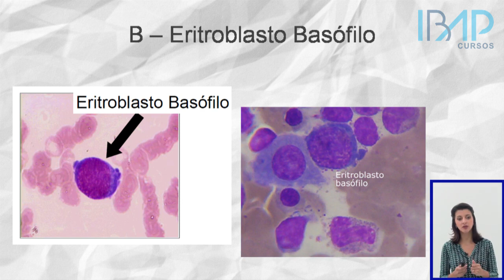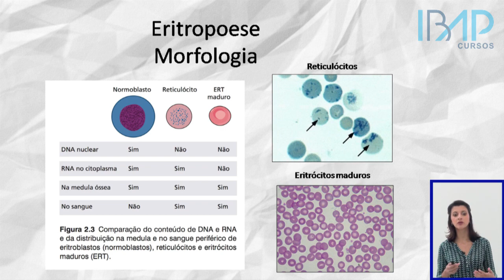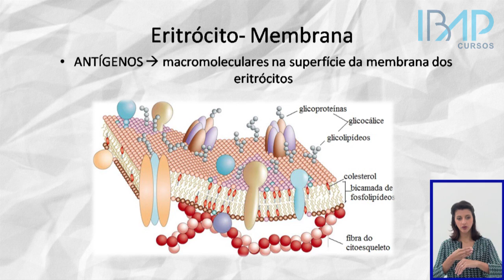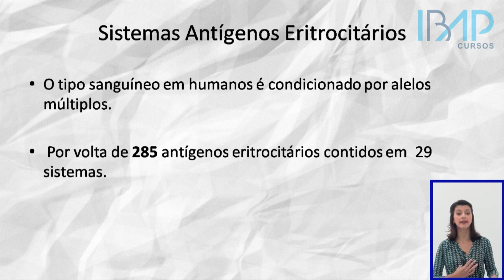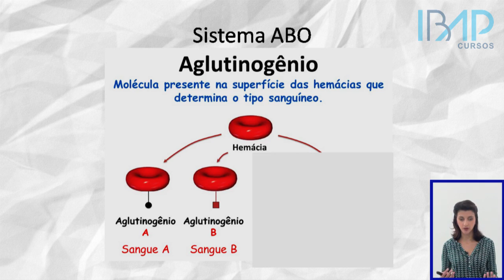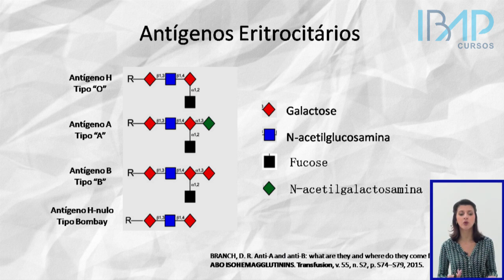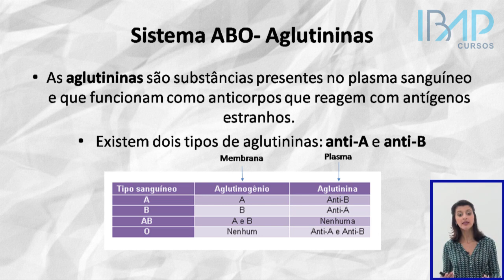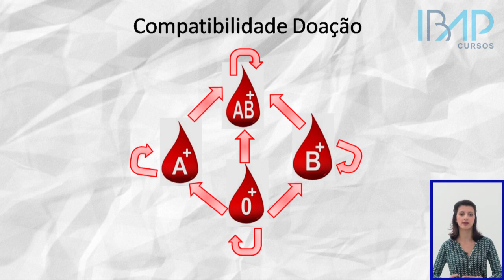4) Curso de Hemoterapia e Banco de Sangue - IBAP Cursos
- Clique no link para ter acesso ao Curso de Hemoterapia e Banco de Sangue do IBAP Cursos. Curso completo com todas as videoaulas + materiais complementares + simulado online + certificado digital (60 horas).

DETALHES DO CURSO DE HEMOTERAPIA E BANCO DE SANGUE
O Curso de hemoterapia e banco de sangue tem como eixo central uma prática onde se utiliza o sangue e os seus componentes na forma de terapia em diversas situações nas quais a reposição dos componentes sanguíneos se faz necessária. A hemoterapia vem sendo empregada desde os primórdios da medicina sendo fundamental para salvar vidas. Os avanços na ciência, nessa área, proporcionaram um desenvolvimento da hemoterapia no mundo, promovendo a melhora da qualidade de vida de pacientes e salvando vidas. O profissional da saúde atuante nessa área desempenha um papel essencial e dinâmico, devendo executar um serviço de excelência, garantindo a segurança e a qualidade para os pacientes que fazem uso do sangue proveniente de doações.

OBJETIVO
Mostrar como é a rotina de funcionamento de um Banco de Sangue, detalhando desde a coleta até os processos laboratoriais necessários para assegurar a qualidade e obtenção dos hemocomponentes provenientes de doações.

PÚBLICO ALVO
Estudantes de graduação e profissionais da área da saúde, bem como todos os demais interessados no assunto.

PROFESSOR
Profa. Dalila Cunha de Oliveira, Pharm.D, M.Sc., Ph.D
Doutorando pelo Programa de Pós Graduação de Farmácia, Área de Análises Clínicas, Laboratório de Hematologia Clínica na Universidade de São Paulo. Estágio sanduiche no Brigham and Womens Hospital, Harvard Medical School (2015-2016). Mestre em Ciências pelo Programa de Pós Graduação de Farmácia, Área de Análises Clínicas, Laboratório de Hematologia Clínica na Universidade de São Paulo (2013). Possui graduação em Farmácia Generalista pela Faculdade Campo Limpo Paulista (2010). Tem experiência na área de Farmácia, Farmácia Magistral, Hematologia Clínica.

PROGRAMA DO CURSO DE HEMOTERAPIA
Módulo 1: Videoaulas
– Introdução a Hemoterapia
– Doação de Sangue
– Triagem Laboratorial
– Armazenamento e Transporte do Sangue

Módulo 2: Materiais Complementares

Módulo 3: Questionário Avaliativo

CERTIFICADO
60 horas certificadas. Certificado digital em PDF emitido automaticamente pelo sistema após completar 100% do curso.